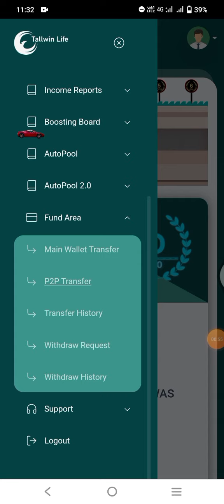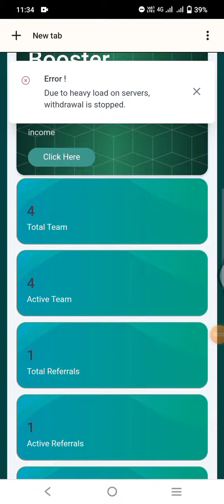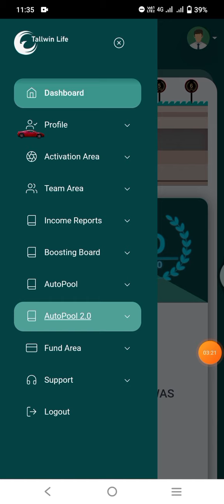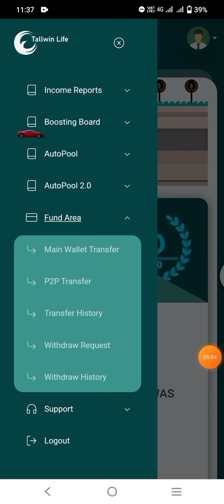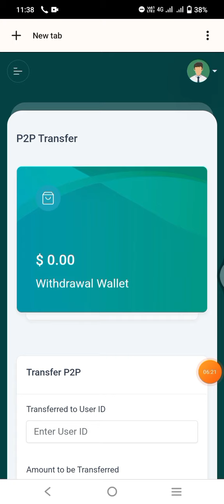Tallwin Life Withdrawal Problem 2023 | Tallwin 2.0 में ऑटोपूल आने से खुशहाली का माहौल | Good News🤑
tallwin life full plan 2023
tallwin life 2.0 autopool latest update today
tallwin boosting 2.0 bonus 2023
tallwin 2023
tallwin 2.0 plan 2023